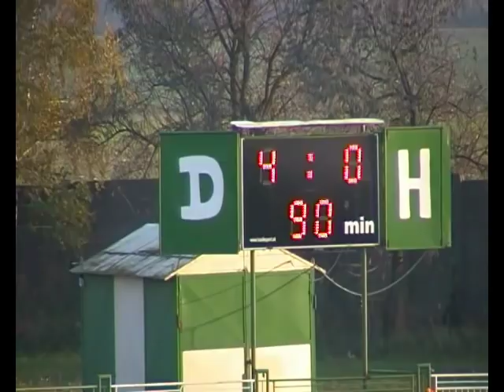Marcelová - Tovarníky 10.11.2018 IV. liga